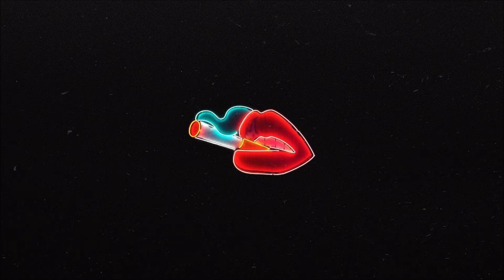FREE Trevor Daniel Type Beat - "Wake Up" (Pro By Drew Beats)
Sound Cloud - bmorrison392